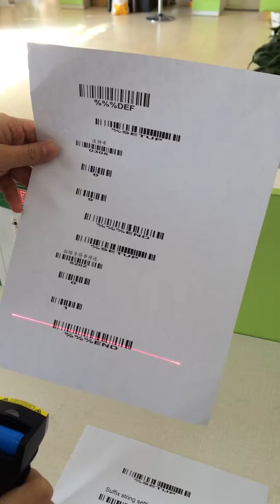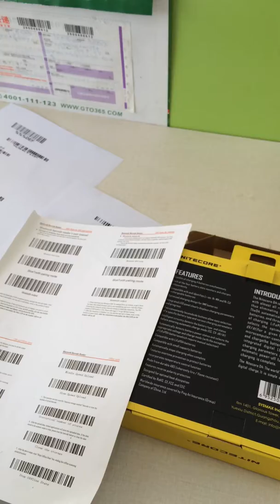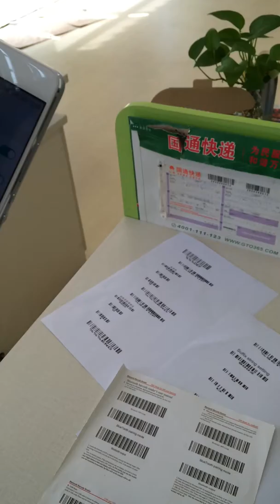Restore factory settings of the scan engige of FS01 barcode scanner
Restore factory settings of the scan engige of FS01 barcode scanner  + Pair the scanner to Android phone with SPP mode